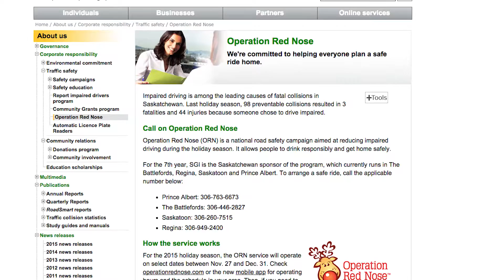Operation Red Nose launches for 2015 season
Operation Red Nose launched Thursday in Regina. 27 and Dec. 31, offering safe rides home during the holiday season.